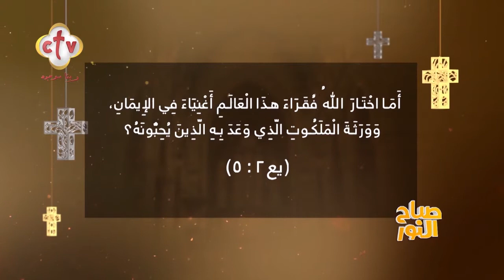أما اختار الله فقراء هذا العالم أغنياء في الإيمان، وورثة الملكوت الذي وعد به الذين يحبونه؟ "يع 2: 5"